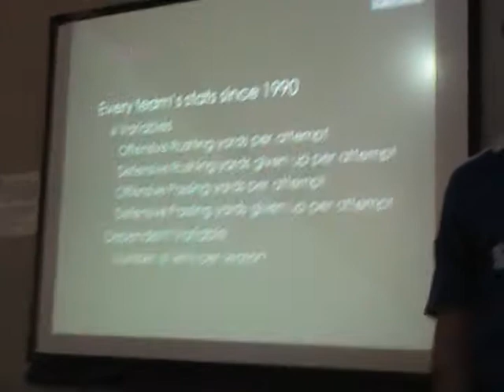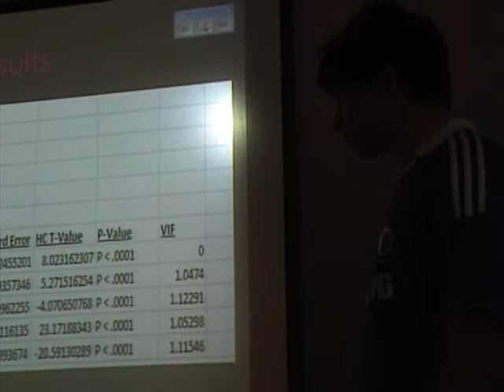Awesomest P1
college